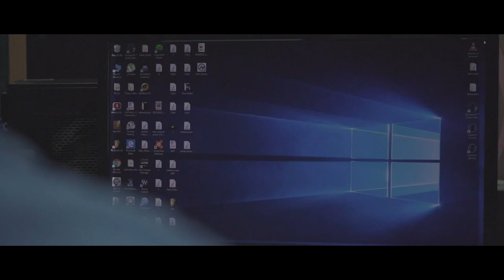தமிழில் முதல் ஒலி இதழ், புதிய வடிவில், புதிய வசதிகளுடன் ...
மார்க்சிஸ்ட் இதழின் செயலி இப்போது முற்றிலும் புதிய வடிவில், புதிய வசதிகளுடன் கிடைக்கிறது. ஆங்கில கட்டுரைகளும் செயலியில் கிடைக்கின்றன.